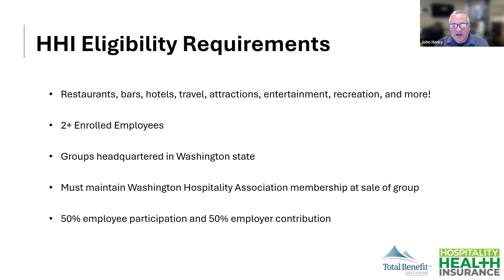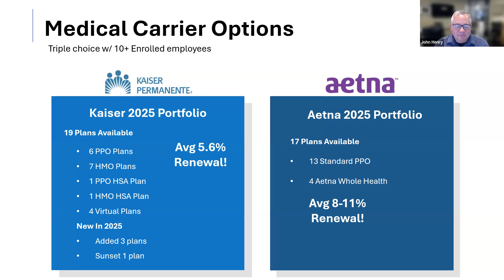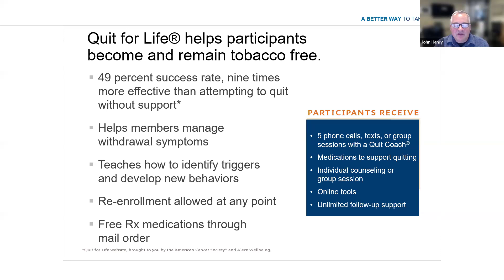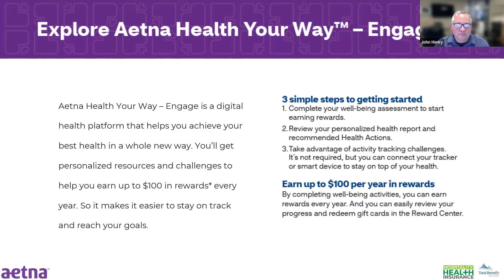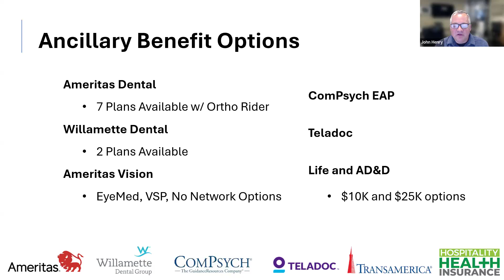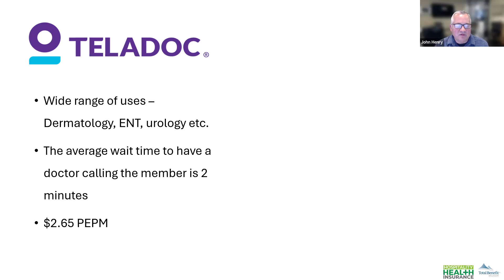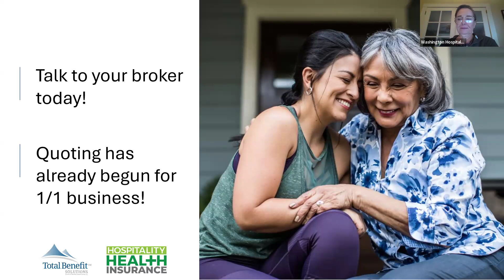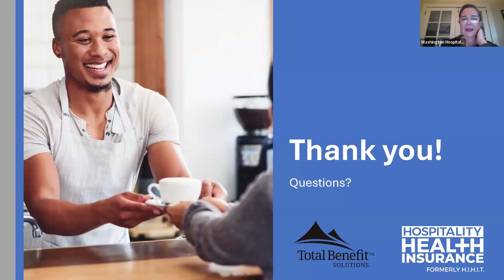Navigating health insurance: The Hospitality Health Insurance Trust is your competitive advantage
Join speakers Mike Crosetto and John Henry for an insightful webinar that delves into the unique benefits of the Hospitality Health Insurance Trust. We’ll explore how HHI offers comprehensive and competitive health insurance solutions tailored to the hospitality industry and provides enhanced support, flexibility and cost-effectiveness. We will discuss key advantages, including improved employee satisfaction, access to a broader range of services, and the ability to customize benefit packages to meet your team's specific needs. Don’t miss this opportunity to discover how partnering with HHI can elevate your organization and help you retain top talent!